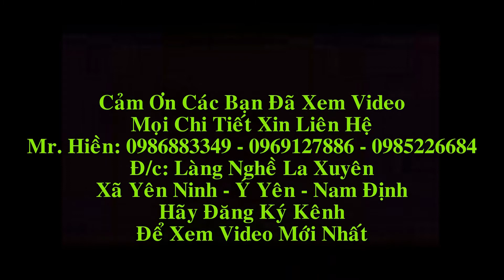Xẻ Gỗ Khủng | Xẻ Gỗ Theo yc |100 tấn Gỗ Hương Đá tại xưởng Đồ Gỗ Hiền Lanh